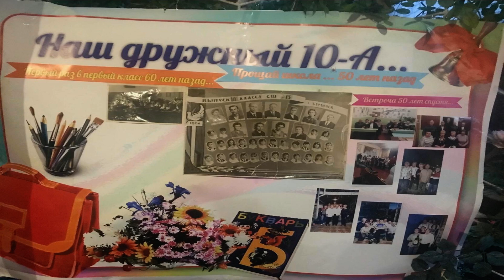Ю.КОНОВАЛОВ - ВСТРЕЧА ОДНОКЛАССНИКОВ 50 ЛЕТ СПУСТЯ ! ...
-Автор ролика Ю.Коновалов